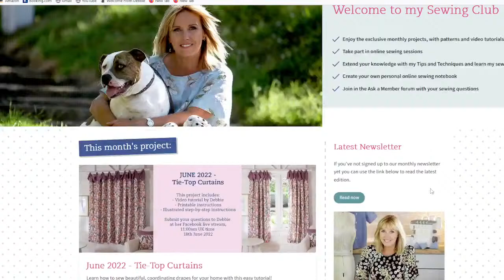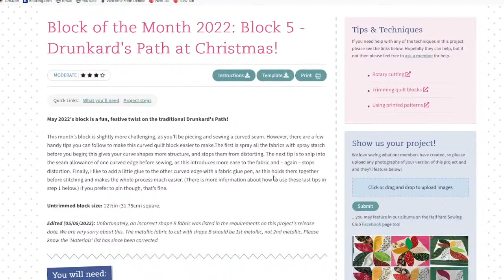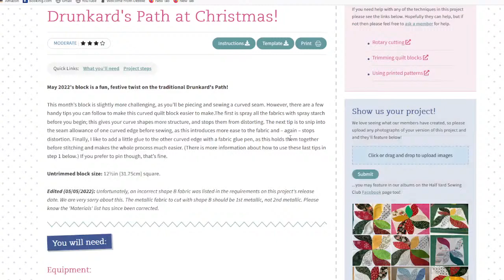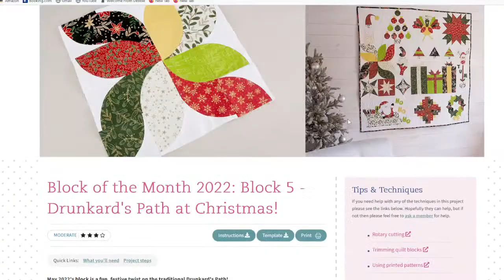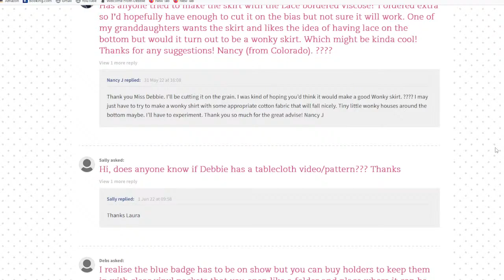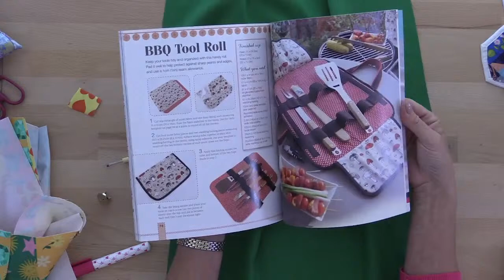11/06/22 Debbie Shore live stream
Let's have a chat and make a bag!